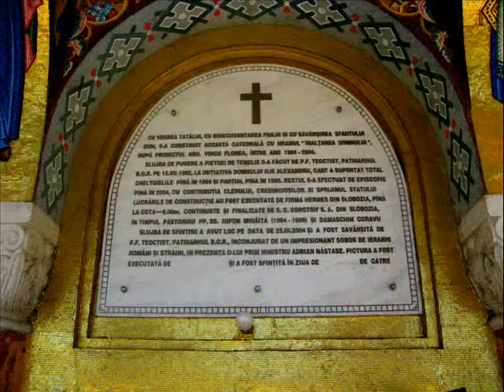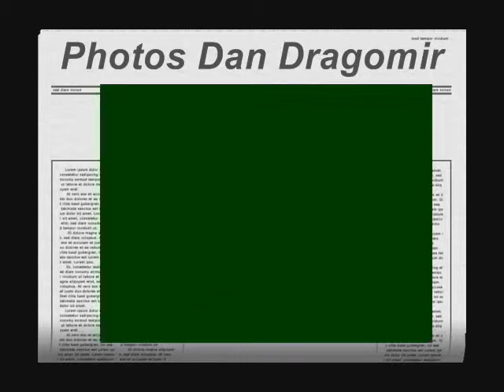Catedrala Inaltarea Domnului - SLOBOZIA . Dan Dragomir.wmv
Impunătorul așezământ a fost sfințit pe data de 25 martie 2004, de sărbătoarea Bunei Vestiri, fiind cea mai mare biserică ridicată vreodată pe pământul Bărăganului.
Doamne strigat-am catre Tine! Imn ORTODOX bizantin